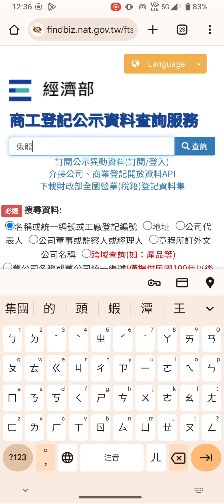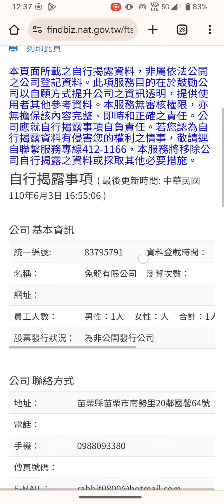兔龍有限公司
新國家 中華民國  專任公司  : 兔龍有限公司
負責新國家 中華民國  任何投資案及新國家 中華民國領土領域，房屋及 土地買賣，貸款...等等。